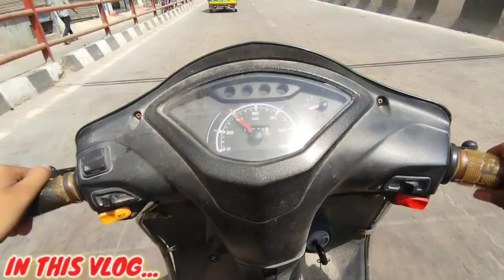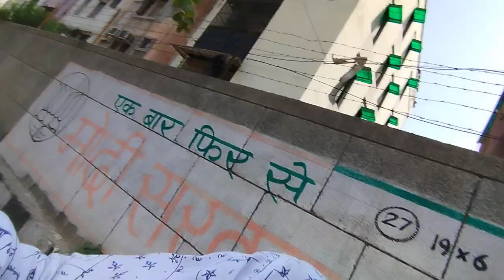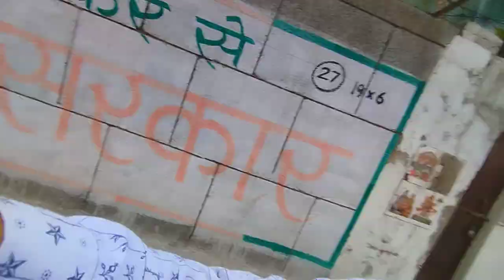Aaj hum konsi haunted location par poch gye Challenge Gone wrong😱